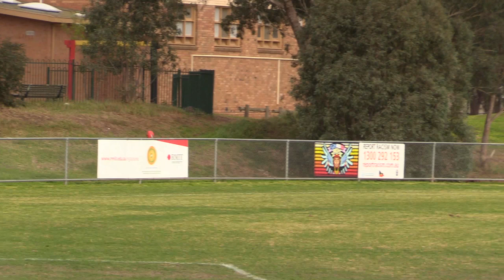2nd Quarter Fitzroy vs Eltham